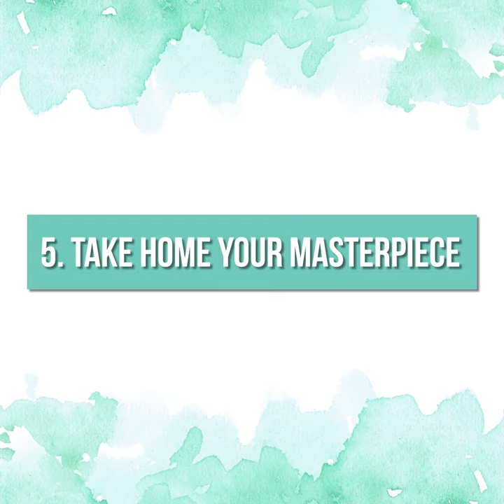How it Works at Pinspiration Craft Studios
At Pinspiration Craft Studios, we give you all the supplies and materials you need to make an individual project on-the-spot. Makers work from tutorials so you don’t have to take a class.  Make what you want, when you want it!

Each person can select a different DIY based on their unique preferences. Most projects can be customized, too. Our helpful staff is available to assist with your project, make your experience memorable, and get your snacks or drinks!